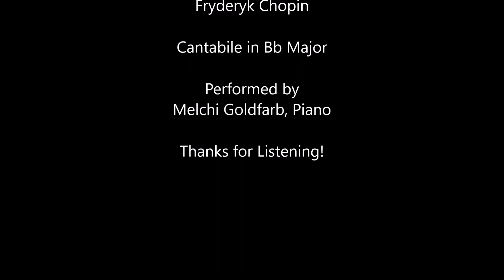Family Music 004: Fryderyk Chopin, Cantabile in Bb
We're a family that plays music in various contexts, but during the Covid-19 outbreak, most of our rehearsals, performances, and sessions have been cancelled or postponed, so we thought we'd take the opportunity of this extended family isolation to record some of the music we play around the apartment all the time. These aren't perfect concert recordings, but more a musical diary of the quarantine.

For our fourth episode of Family Music, Melchi is playing Fryderyk Chopin's Cantabile in Bb Major, another piece he was going to perform on a recital this past weekend, but that was cancelled due to the COVID-19 virus.

I'm David A. Goldfarb, mainly a trombone player, but I double on alto and bass trombone, tuba, and trumpet. I play in several jazz groups around Honolulu, as well as a funk/soul/Afrobeat band called Good Foot, and a salsa band called Agua Dulce. My wife, Nina Guerrero is a music therapist and plays piano and keyboards. Our son Melchi plays piano and started playing trumpet this year.

You can find out where I'm playing--once the quarantine is over--from my twitter feed @GoldfarbTbone

Technical Info: Zoom Q2n-4K.